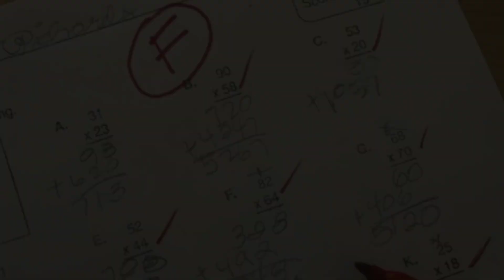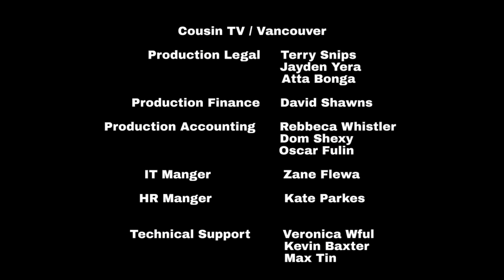School Friends | One does not simply sneak into Prom Night | Season 3 Episode 14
Adam gets grounded for failing a test which means he can't go to Prom Night, so he sneaks in

Adam is a Filthy Rich boy who really is short tempered but can be a friend if you need him.

Fabian is Adams younger brother and is smart and caring he is very curious, so if you're stuck, ask him

Cody is his best friend he finds learning difficult, but he does not let that stop him from being their friend

Jamie used to bully until Adam showed him that bullying was not great, and now he was teaching everyone else not to bully

Spencer is their nerd friend and basically tells them the answers for every test that they ask

Jennifer is Adam and Fabians Mum, who does not take nonsense she has anger issues but does not get really angry all the time she thinks beauty is awesome and made Adam do it

Check These Channels Too.

Candi Cooki -    / @rcellayt-   (Posting whenever)

The Blues Family ( Videos are out new videos coming soon)